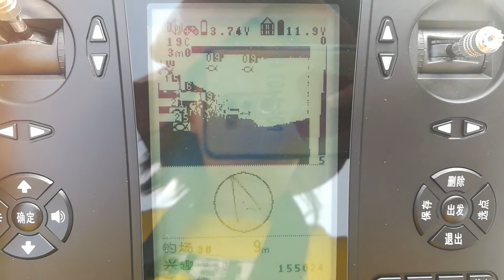Chinese menu show